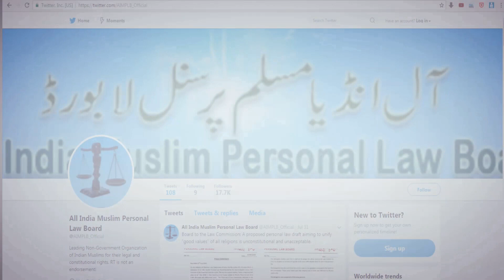Gair Musllim Khaton MP Ka Ajeeb Waqia || Maulana Umrain Mahfooz Rahmani DB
Gair Musllim Khaton MP Ka Ajeeb Waqia ||

Maulana Umrain Mahfooz Rahmani DB